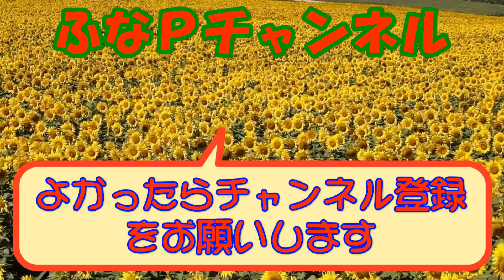しまむら購入品◆星玲奈さん mysa closetコラボ 新作◆しまむら70周年大感謝祭 奇跡のコラボ！買う？買わない？大人のプチプラ商品紹介・精査＆コーデ 【60代ファッション しまパト しまむら】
星玲奈さん と mysa closet のコラボの新作プチプラアイテムを購入しました。
しまむら70周年大感謝祭の奇跡のコラボですね。。。

tal.by yumi. yumiさん の新作アクセサリーも購入しました。
デザインが素敵で購入したものの、ギブアップです。。。

【商品紹介】

●しまむら
星玲奈さん mysa closet コラボ
tal.by yumi. yumiさん
mumuさん
mysa closet 田中里奈さん
dear.ful ぷちあやさん
SMIL-LEA そわんわんさん

RAG MACHINE

UNTITLED

■動画紹介

など・・・